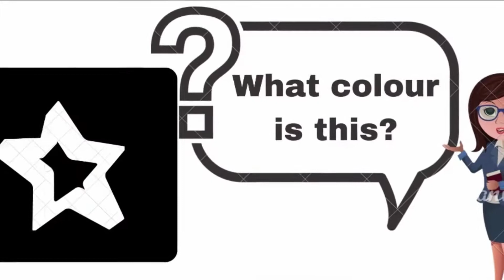Colors Names for Kids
Learn Colours Name. Do you know the names of colours ?
Learn Colors With Pictures and Colorful Animation. Learn English vocabulary. \Preschool learning/Kids Learning/Children Learning/Kids Education.